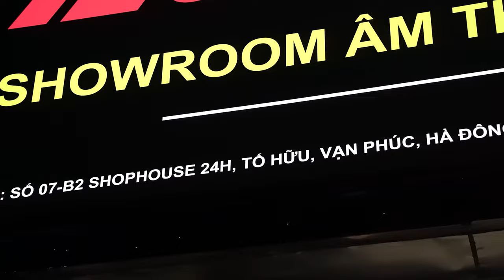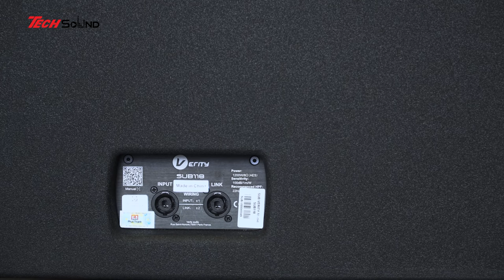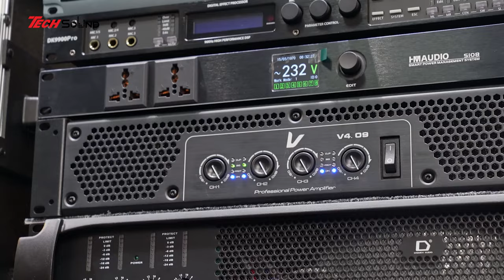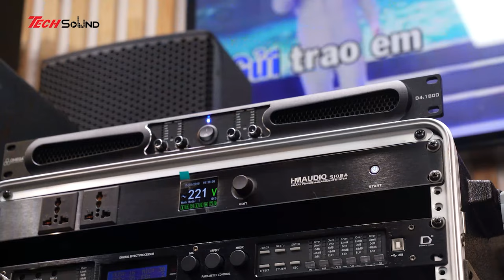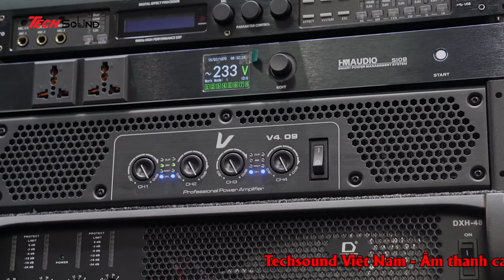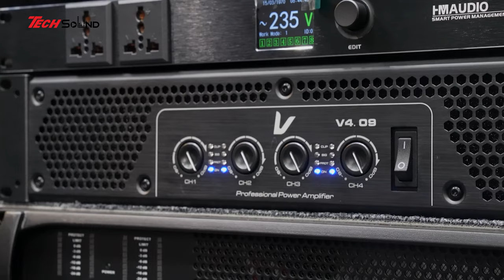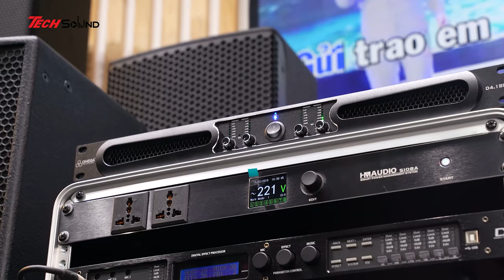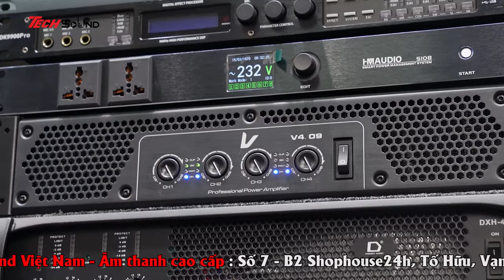Sub Đơn Gì Mà 3800W😮 | Verity SUB 118 - By France | Siêu bạo lực 🐘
Loa subwoofer Passive Verity SUB118 là dòng loa siêu trầm cao cấp đến từ thương hiệu Verity Audio đến từ France. Thiết bị được đánh giá rất cao từ người dùng và chuyên gia về nhiều mặt: thiết kế, hiệu suất, khả năng ghép nối và tuổi thọ.Toàn bộ loa được bao phủ bởi màu đen huyền bí, sang trọng và đẳng cấp, thích hợp với nhiều không gian âm thanh khác nhau. Loa subwoofer Verity SUB118 có dạng hình vuông với thiết kế đẹp mắt. Thiết kế đẹp mắt, nhỏ gọn giúp bạn thuận tiện lắp đặt và di chuyển khi cần thiết.
     Mặt sau loa là các cổng kết nối để bạn ghép nối loa với các thiết bị khác như cục đẩy, vang số… Mặt trước loa là tấm lưới ê-căng, bảo vệ linh kiện bên trong khỏi sự tác động của các nhân tố bên ngoài.
Tracklist
00:00 intro giới thiệu sản phẩm
01:04 Giới thiệu về sản phẩm và ngoại thất sản phẩm
12:59 Giới thiệu về nội thất sản phẩm
24:33 Test nhạc Vinahouse
31:32 Test nhạc bạo lực
40:15 Tes nhạc remix

Hiện nay, do nhu cầu về giải trí âm thanh ngày càng phát triển, chúng tôi tự hào là nhà phân phối của nhiều dòng sản phẩm với giá thành hợp lý từ bình dân tới cao cấp như: Nexo, Adamson, TW Audio, D&B Audiotechnik, Powersoft,  DMX Audio, HK Audio, Sennheiser, Pioneer Dj, Allen&Heath, Dynacord, Martin Audio, Marani, Bose, Jbl,…